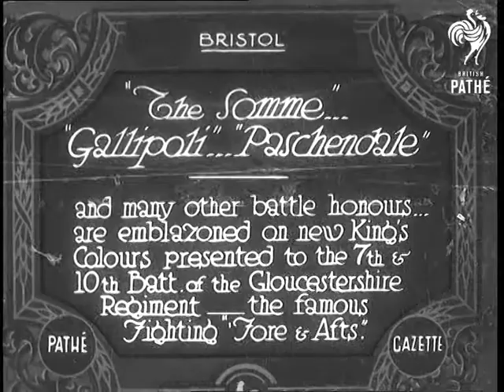"The Somme" ... "Gallipoli" ... "Paschendale" (1932)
Full title reads: "Bristol. 'The Somme' ... 'Gallipoli' ... 'Paschendale'. and many other battle honours... are emblazoned on new King's Colours presented to the 7th & 10th Batt. of the Gloucestershire Regiment - the famous Fighting 'Fore & Afts'."

Bristol, Avon.

Intertitle reads: "A poignant moment ... 'farewell to the old Colours'."

As a military band plays 'Auld Lang Syne' two Colour Sergeants march past soldiers with rolled up regimental flags. The parade ground is surrounded by houses.

On the command the troops move to present arms - their drill display looks fairly good.

The music changes and the camera moves across the parade ground - several civilians remove their hats at the salute.

Vicar (possibly Regimental padre) stands by drums and colours blessing them as a sign of duty to King and Country. A group of veterans look on, their medals proudly displayed. The flags are presented to the Colour Party who rise from a kneeling position.

Several priests and an officer stand in front of the men. The officer is recounting an incident from the Battalion's history.

The Colour party march back to their place in the ranks and the Battalion present arms once more.

 FILM ID:673.19